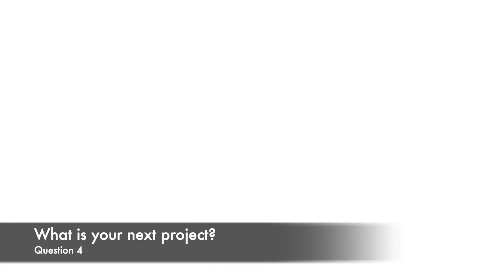Finale Interviews: Episode 1 Juan Caballero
The first of Finale Interviews! Join Allie in welcoming Juan, a man of many characters!